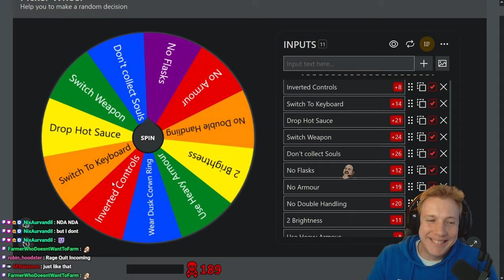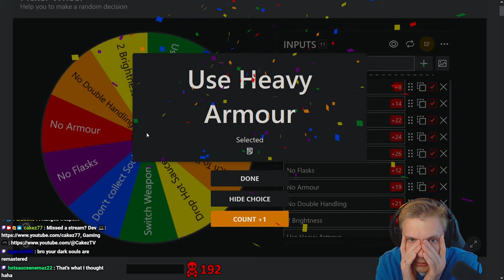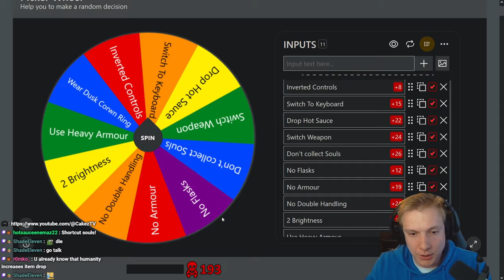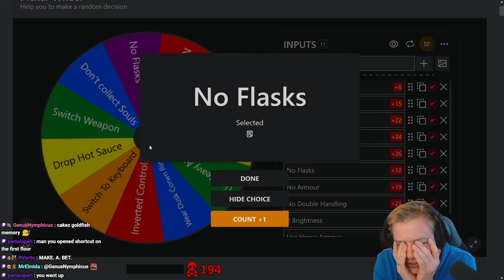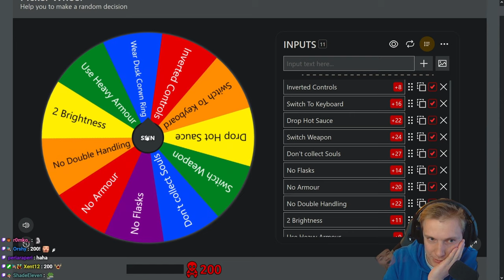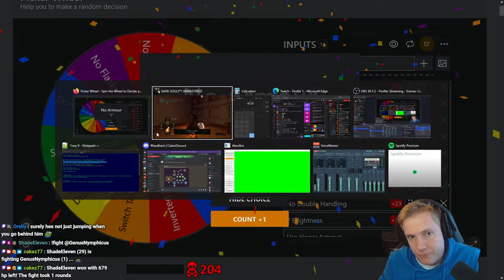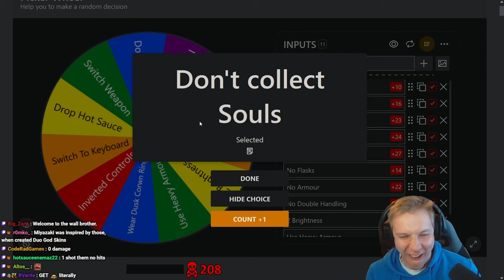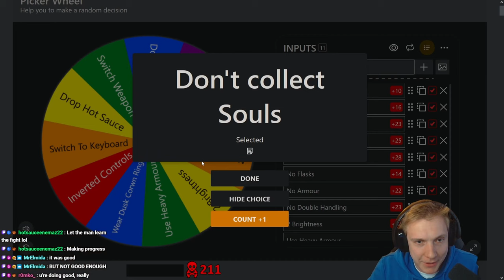Havel's Armour VS Titanite Demon | #16 | First Time Dark Souls 1